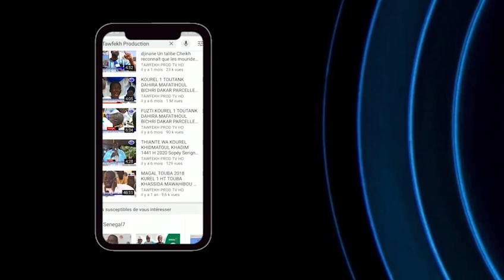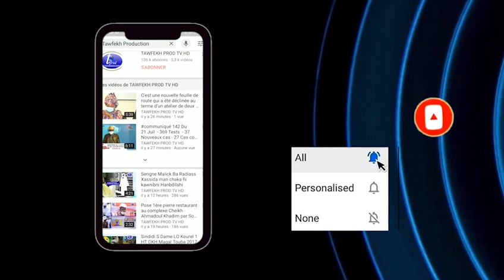Alhamdou lialahi yudiasi Kurel 1 Hizbut Tarqiyyah Séjour du Khalif Général des